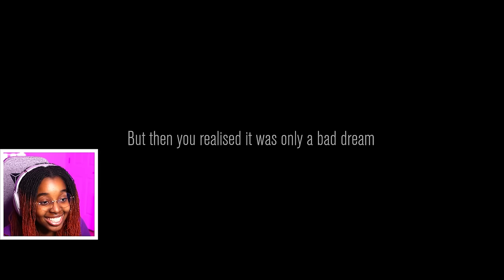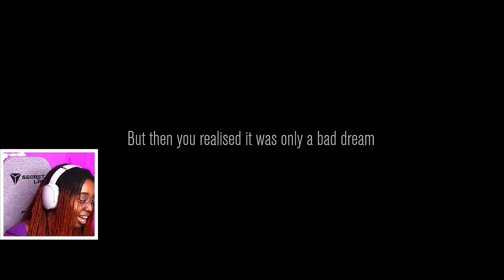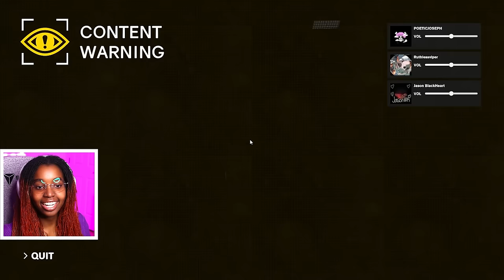⚠️CoNtENT wArNING⚠️click if you dare...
if you clicked, you a rebel.

shoutout to the homies!